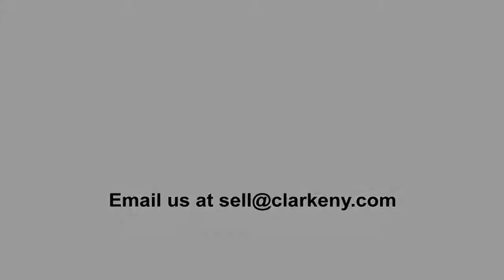Antique Chinese Altar Table | Clarke Auction Gallery